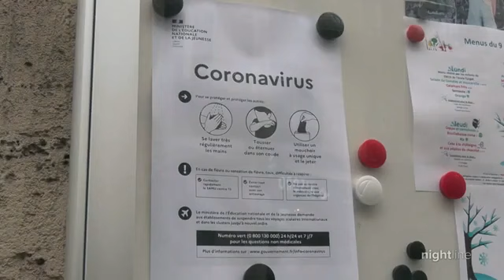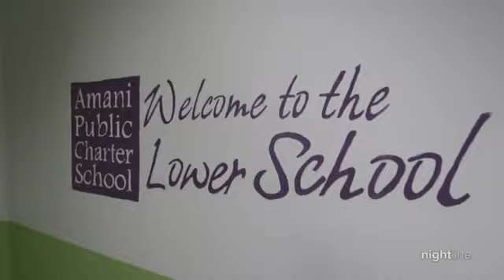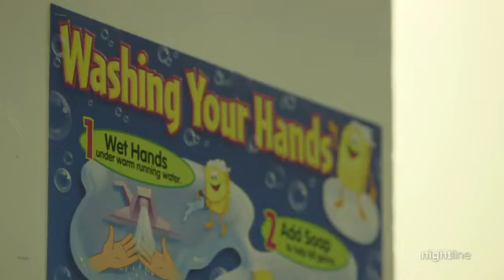Corona Virus UPDATE State of Emergency COVID-19 Virus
Highlight of president Trump's speech at press conference declaring a state of emergency.